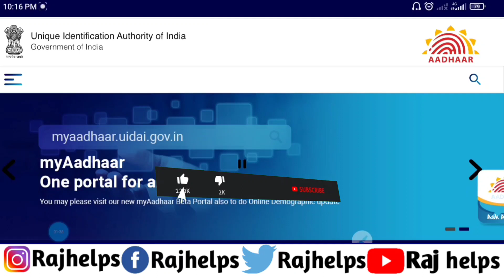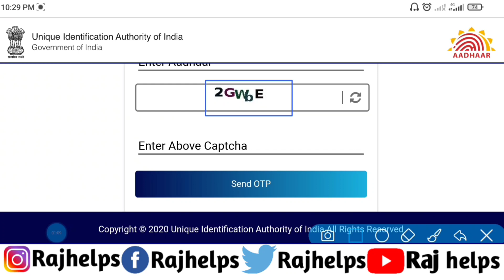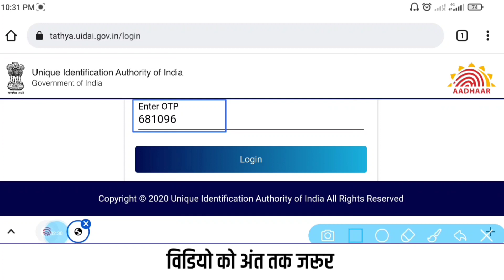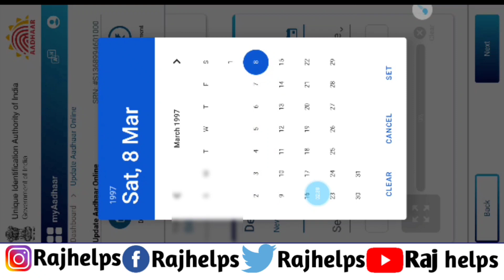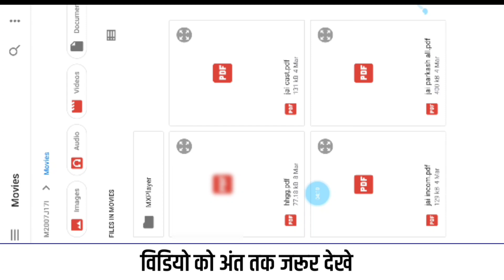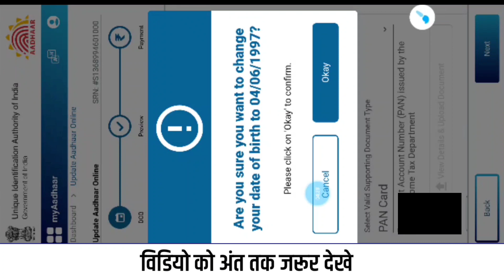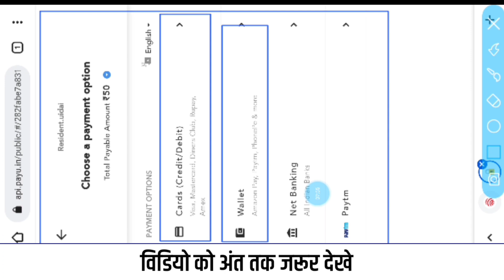aadhar card date of birth change | aadhar card date of birth change online | Raj helps